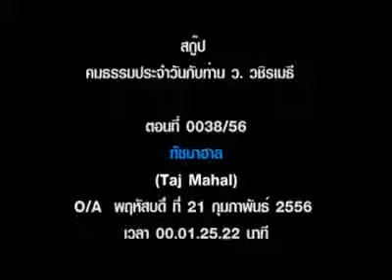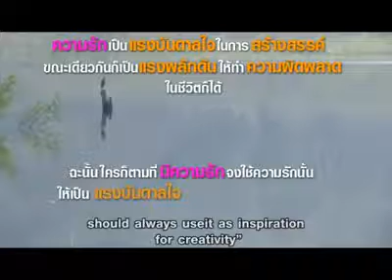ทัชมาฮาล - พระมหาวุฒิชัย วชิรเมธี